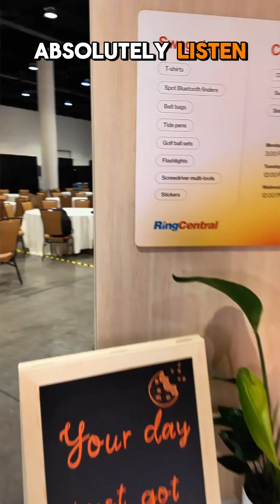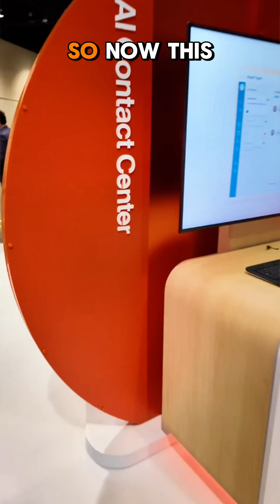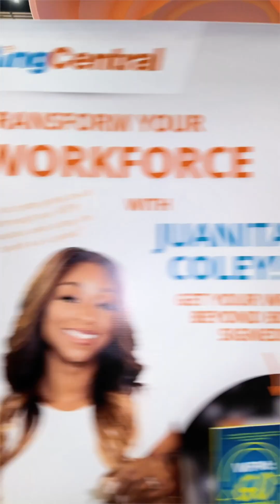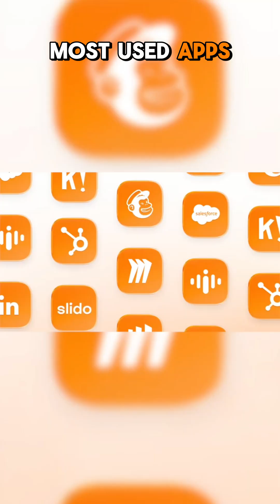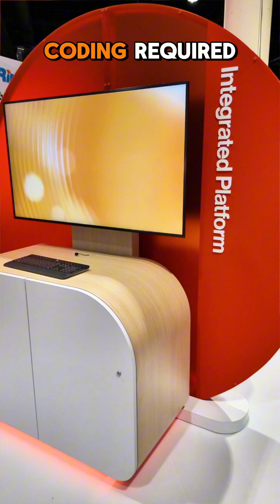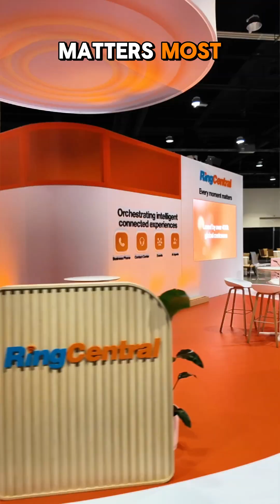How RingCentral is Transforming Customer Experience with AI Receptionist l Enterprise Connect 2025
RingCentral Booth Tour at Enterprise Connect 2025 | AI-Powered Business Communications

Join Juanita Coley as she takes you on an exclusive tour of the RingCentral booth at Enterprise Connect 2025! 🎤✨ Discover how RingCentral is revolutionizing business communication with AI-powered voice, video, messaging, contact centers, and hybrid event solutions.

🔹 Key Highlights in This Video:
✅ RingEX – The OG cloud platform for enterprise communication
✅ RingCX – AI-powered contact center for superior customer experience
✅ AI Receptionist – 24/7 digital phone agent for seamless interactions
✅ RingCentral Events – All-in-one webinar & hybrid event platform
✅ 400+ Integrations – From Microsoft Teams to Salesforce & HubSpot
✅ AI Workflow Automation – Enhancing business efficiency effortlessly